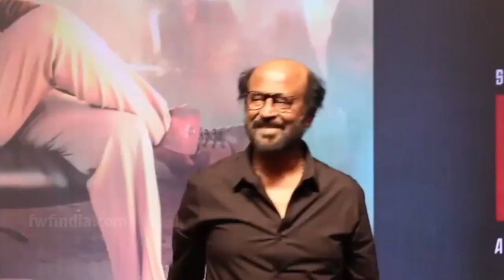Tamil Nadu की राजनीती में बड़ा उलट फेर Actor Rajinikanth 31 दिसंबर को पार्टी का ऐलान करेंगे !